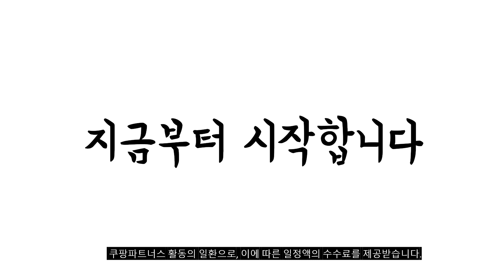2024년 완전최고 돌답례품 추천순위 TOP10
❤️❤️❤️ 돌답례품 구매 가격 평점 리뷰 정리해 봤어요! ❤️❤️❤️
[00:06]
10위. 롱티스푼/롱포크 2p + 머그 2p 세트 (결혼식 [12,300원]

[00:11]
9위. 딩구야 푸쉬팝 키링 연필 간식 선물구디백 머핀 [23,500원]

[00:17]
8위. 양키캔들 보티브 3종 캔들 + 실버나무 골드홀더 [15,900원]

[00:22]
7위. 양키캔들 보티브 3종 + 유리홀더 선물세트 랜덤발송 [7,300원]

[00:28]
6위. 룰루데이 자연유래비누 랜덤발송 2p + 선물상자 세트 [31,200원]

[00:33]
5위. 닥스 하우스 테디 세면 타월 4종 + [25,350원]

[00:39]
4위. 후앙 랑그드샤 쿠키 130 x 3종 세트 [38,700원]

[00:44]
3위. 제주이야기 미인 화이바 꼬마 액상차 2종 선물세트 [9,480원]

[00:50]
2위. 네이비 5종세트 돌답례품 돌잔치이벤트선물 돌잡이 행사 [59,000원]

[00:55]
1위. #[은색초코]케와라 히말라야 핑크소금 그라인더 200g 보자기포장 답례품  [4,700원]